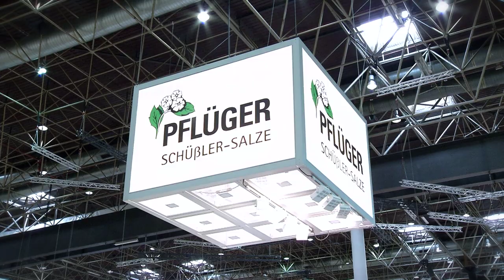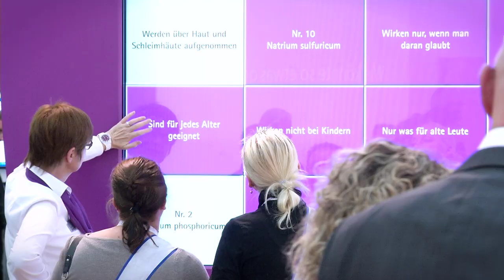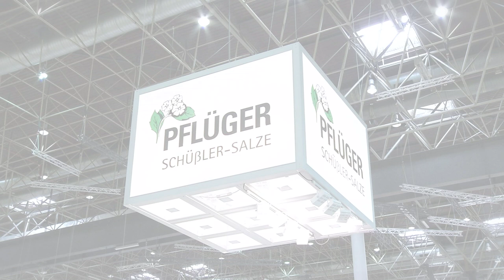Schüßler Salze von Pflüger auf der Expopharm 2013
Es gibt 12 verschiedene Schüßler-Salze und 15 weitere Ergänzungsmittel, aber helfen sie auch gegen Glatteis? Die Mineralstoffe regen die Selbstheilungskräfte an -- oder wirken sie nur, wenn man daran glaubt? Die Nr. 7 -- Magnesium phosphoricum -- wird am besten heiß eingenommen oder wirkt die Heiße 7 erst ab 37° C? Schüßler-Salze sind biochemische Funktionsmittel und nach dem Arzt Dr. Wilhelm Schüßler benannt, der im 19. Jahrhundert lebte -- oder kannten sich etwa schon die alten Griechen damit aus?